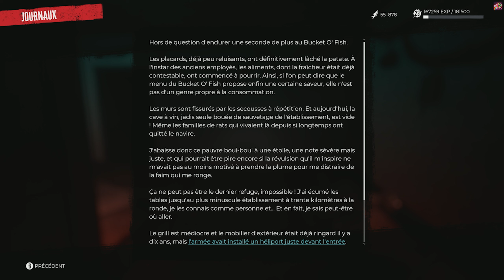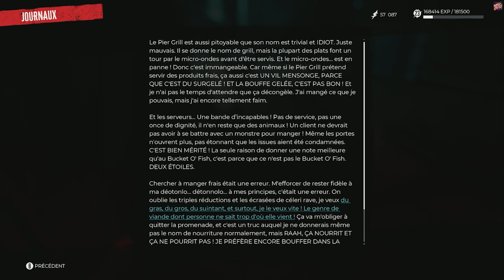DEAD ISLAND 2 | QUÊTES SECONDAIRES #2 FR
GAMEPLAY LET'S PLAY DEAD ISLAND 2 | On est prêt pour la fin :D

Ouiiiiiiiiiiiiiiiiiiiiiiiiiii Attitude !